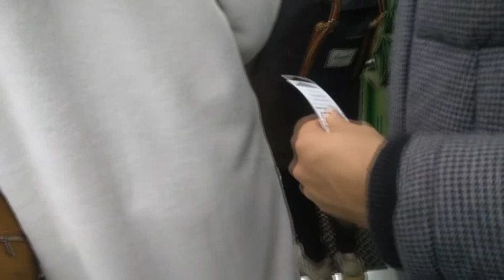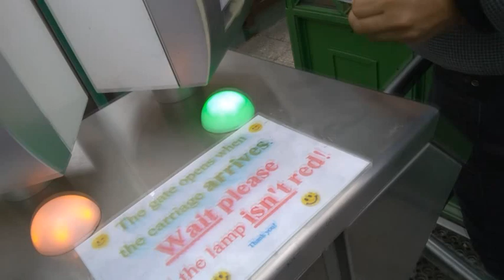BIdapest Lifts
The height of Buda Castle is a fantastic place to see the whole city by famous lift chair, the lift pulling people from lower part to the height of Buda Castle
I like to thanks
2) Epic Dangerous Background Music For Videos [ No Copyright ]

MHO World